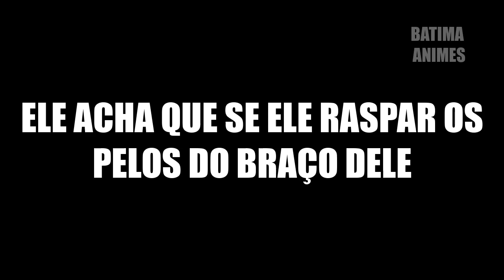ESSE ANIME É ABSOLUTAMENTE PERFEITO!!!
Anime dos cantores gêmeos!
Nome do anime: Jin Tian Kai Shi Zuo Ming Xing